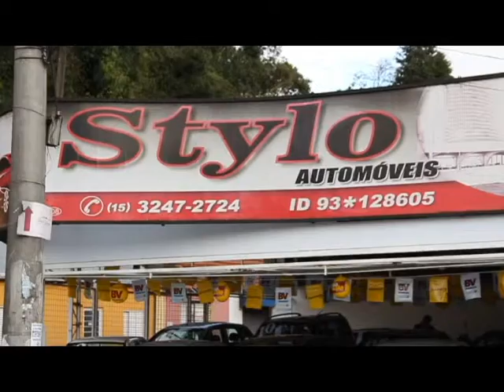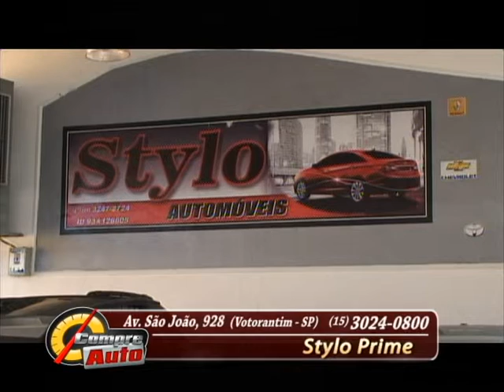STYLO PGM 108 x264